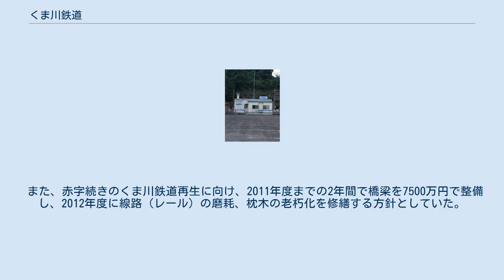くま川鉄道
くま川鉄道株式会社（くまがわてつどう）は、熊本県人吉市に本社を置き、同市や球磨郡の町村と民間企業が出資している第三セクターの鉄道会社である。
人吉盆地の球磨川流域を走る鉄道路線の湯前線を経営している。
 湯前線は旧日本国有鉄道（国鉄）特定地方交通線の一つで、1987年の国鉄分割民営化に伴いJR九州が、さらに1989年10月にくま川鉄道が経営を引き継いだ。
 KT-100形・KT-200形が新製から約25年経過して老朽化したことに伴い、2013年度に3両、さらに2014年度に2両を（新車両に）更新し、計5両体制とする。
新車両のデザインは、九州新幹線やSL人吉、熊本駅などを手掛けた水戸岡鋭治が担当した。
新車両は「田園シンフォニー」として2014年3月に3両（KT-501、KT-502、KT-503）、2014年12月に2両（KT-504、KT-505）が運行を開始した。
2009年に在来車KT-103・KT-203の2両を改装して運行を開始した「KUMA1」「KUMA2」は2014年1月時点で廃車予定はなく7両体制が続くも、2016年6月26日に営業運転を終了した。
 また、赤字続きのくま川鉄道再生に向け、2011年度までの2年間で橋梁を7500万円で整備し、2012年度に線路（レール）の磨耗、枕木の老朽化を修繕する方針としていた。